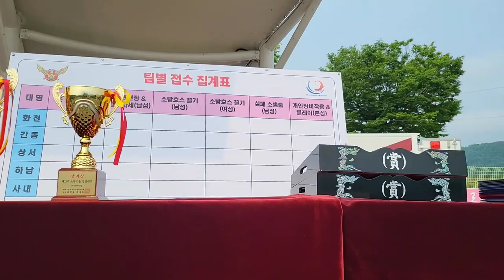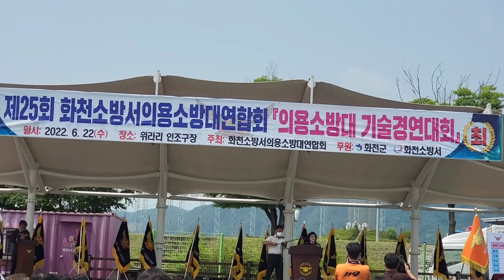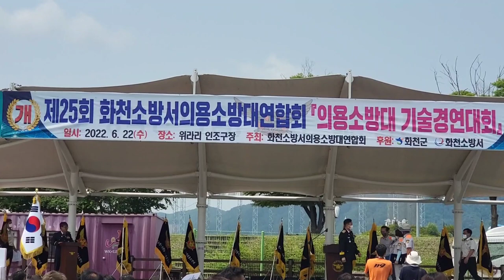화천소방서 의용소방대 연합회 의용소방대 기술경연대회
심폐소생술 소방릴레이 소방호스끌기